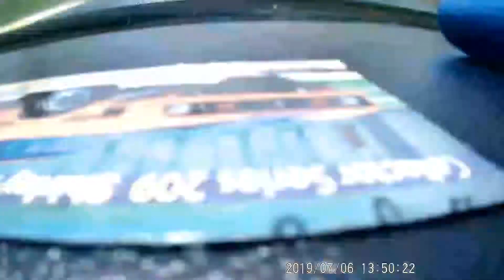Pt.2 of 2 2019 Carshow in Jackson Tennessee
Second half of the Carshow in Jackson Tennessee. Be sure to check out part 1